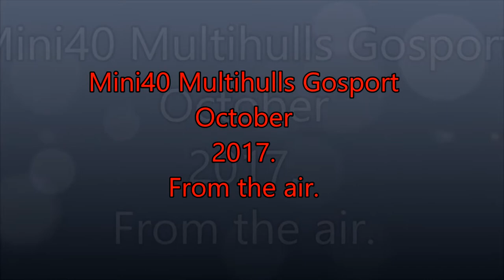Mini40 Gosport October 2017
Multihull sailing at GMYBC, 14th October 2017. Filmed on my Blade drone, but with no gimbal so it is a little wobbly.